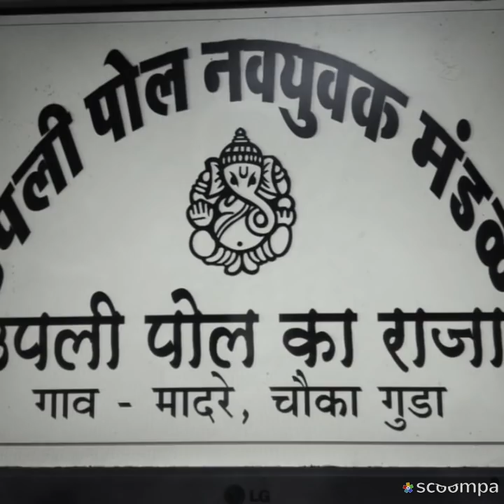Madrecho ka guda Ganpati visarjan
Jalam Singh madrecha Karni sena midiya prabhari